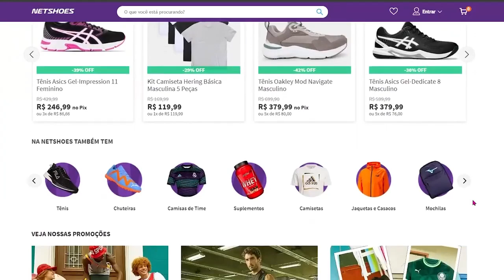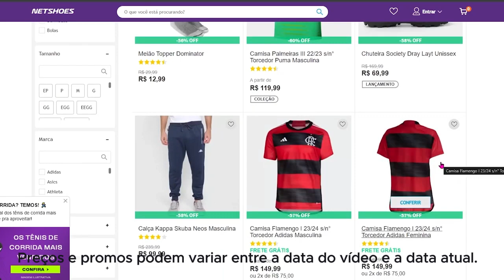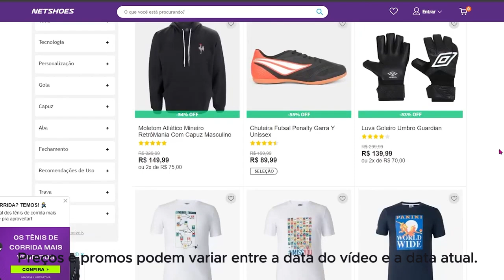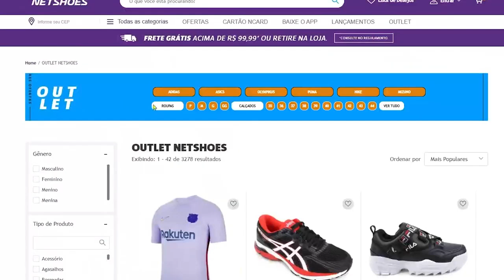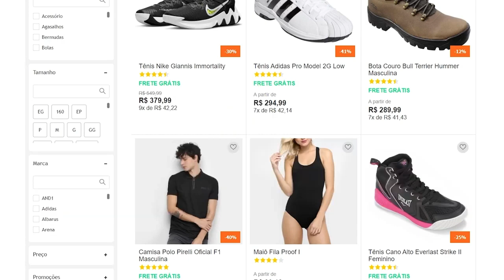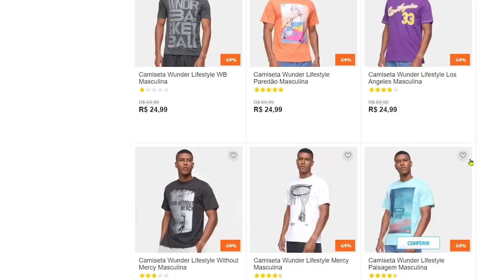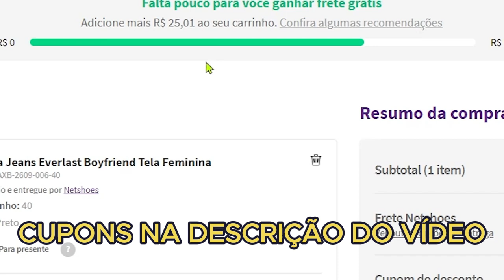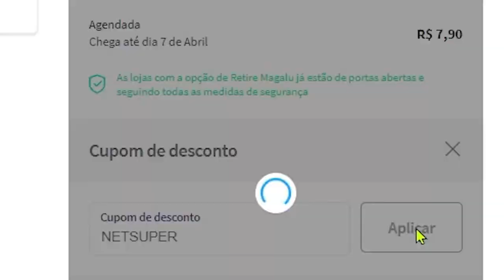[NOVO] Cupom NETSHOES | CUPONS DE DESCONTO NETSHOES OFERTAS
R$ 100 OFF EM COMPRAS ACIMA DE R$ 220
CUPOM: aparece na tela ao ativar acima!

[NETSHOES] Novo CUPOM!!
Cupom: aparece na tela ao ativar no site acima!

Cupom de R$ 80 de desconto em compras acima de R$ 160!!
Cupom: TEM80

NOVO CUPOM NETSHOES!!
Cupom: aparece no topo da página ao ativar no site acima!

[NETSHOES] Novo CUPOM em dezenas de itens!!

MAIS CUPOM NETSHOES!!

[NETSHOES] Semana do esportista com CUPOM!!
Cupom: QUERO10

0:00 CUPOM NETSHOES
1:52 CUPOM DE DESCONTO NETSHOES
2:30 CUPOM FRETE GRÁTIS
4:15 CUPOM PRIMEIRA COMPRA
6:25 NETSHOES CUPOM DE DESCONTO

Vários CUPONS + promos!!

Cupom: NIKE25

TODAS AS OFERTAS ATIVAS!

 CUPOM: VALE100

CUPOM: NETSUPER

CUPOM: GANHOU50

Cupom: TENNIS15

Cupom: FUT15

Cupom: MONI20

ESPORTES COLETIVOS! 55%OFF

Cupom: TREINO20

COMPRE UM ITEM DA LISTA E COM + R$ 10,00 LEVE OUTRO PRODUTO

48 horas com ofertas exclusivas!!

Cupom: SUPLE20

Cupom: ELAS20

Cupom: SURF20

Compre um tênis e leve outro por R$ 5,00!! Várias marcas...

Novidade!! Ofertas do dia com descontões!!